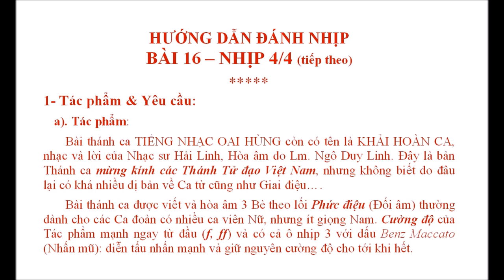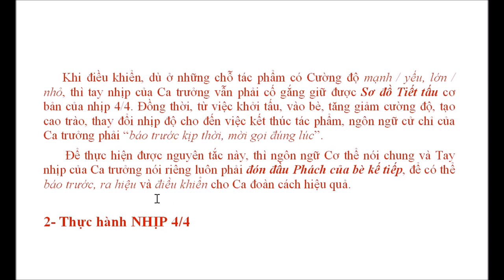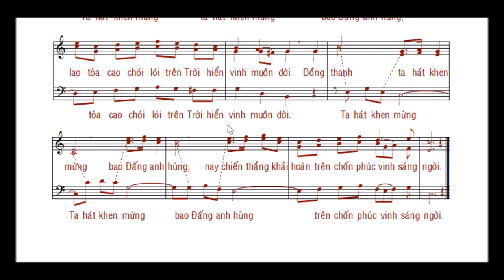Đánh Nhịp – Bài 16: NHỊP 4/4 – TIẾNG NHẠC OAI HÙNG (2) – Lm. Bùi Ninh